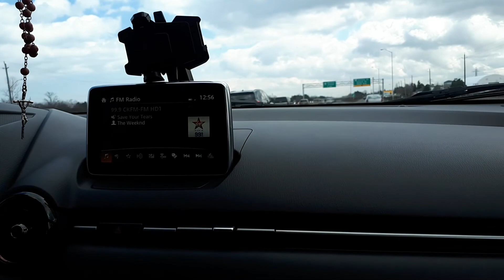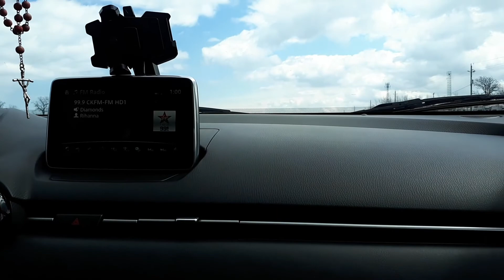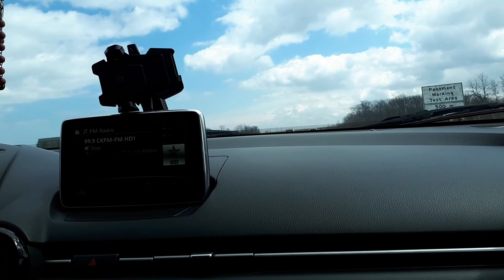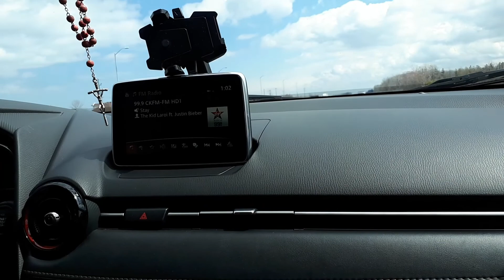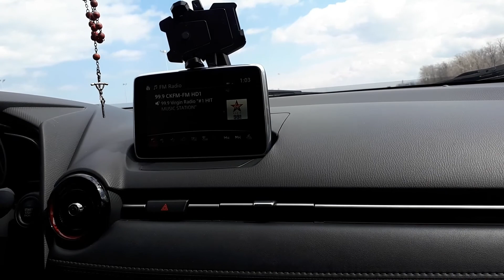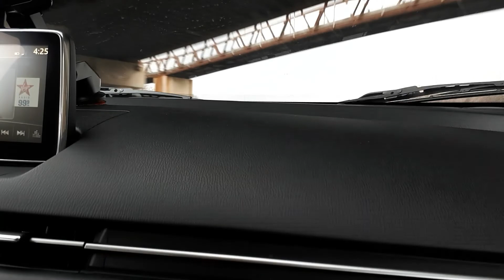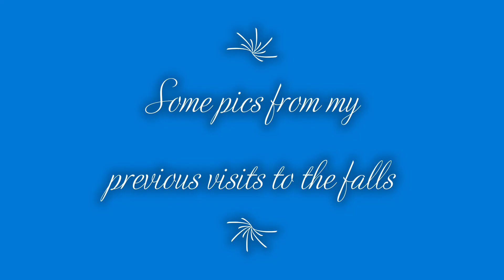Trip to Niagara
Niagara trip with my sister Dinah.